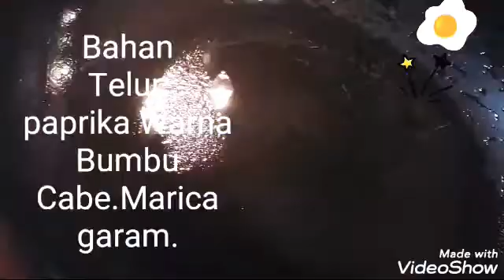TELUR DADAR PAPRIKA